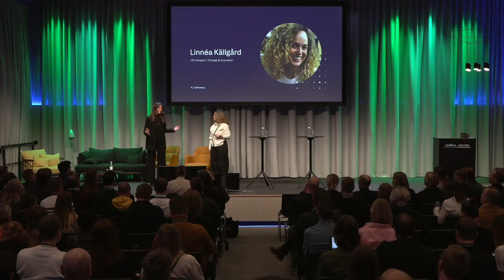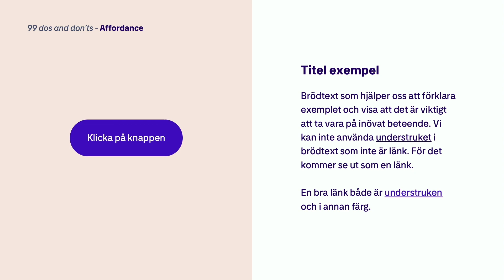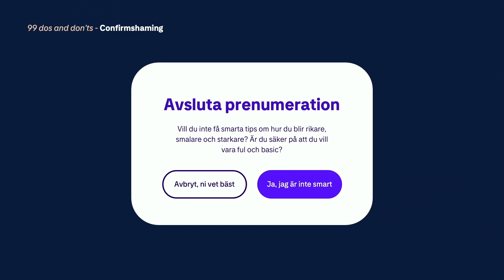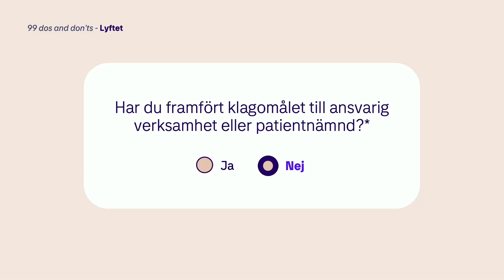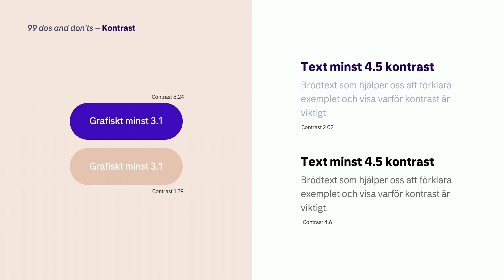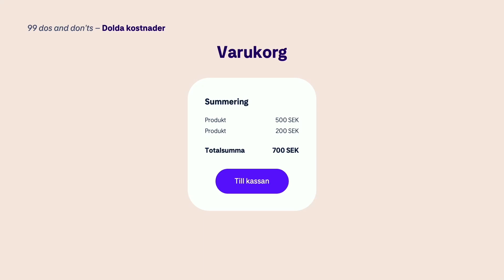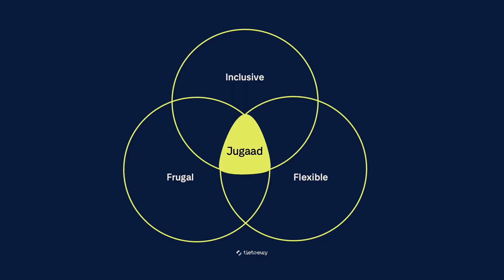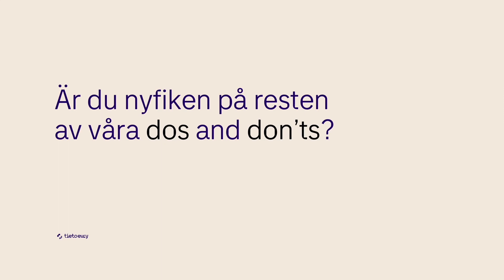99 dos and don'ts - Hur du undviker att ramla i kundupplevelsens dolda fallgropar.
Vad händer när fler får vara med? Ett minskat utanförskap hotar inte värmen i innanförskapet. Digital teknik har förutsättningar att öka möjligheten för personer oavsett ålder, kön eller förmåga att ta del av samhälls digitala utbud. Syftet med tillgänglighetsdirektivet är att fler ska bli både delaktiga och inkluderade, men förutsättningen för att så många som möjligt ska kunna ta del av digitala system, tjänster och produkter är att de är tillgängliga och användbara.

Den 28 juni 2025 utökas Sveriges lagar inom tillgänglighet. Det innebär bland annat att många e-handlare måste säkerställa att de erbjuder sina tjänster och produkter enlighet tillgänglighetsdirektivet från ny svensk lag samt europaparlamentets, EN 301 549.

Det kan upplevas som snårig terräng, så hur undviker du fallgroparna? Linnéa och Petronella guidar dig på ett inspirerande sätt framåt.